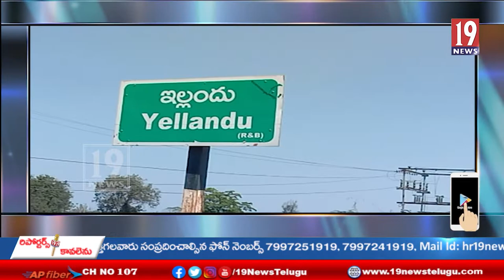కారేపల్లి (మ) కోటిలింగాల శివాలయానికి పోటెత్తిన భక్తులు జనం